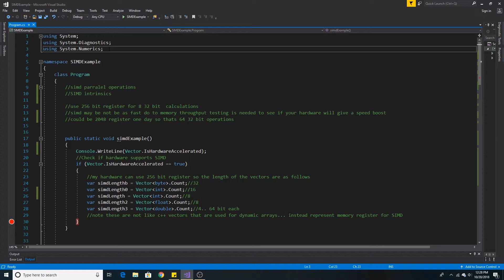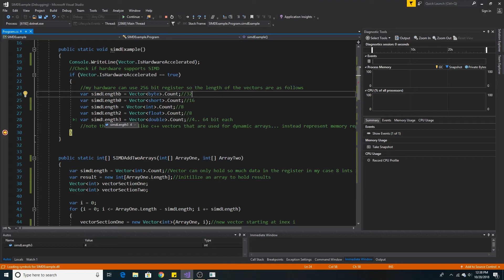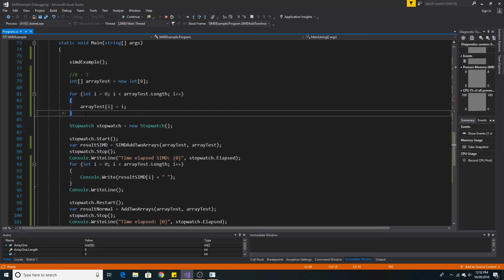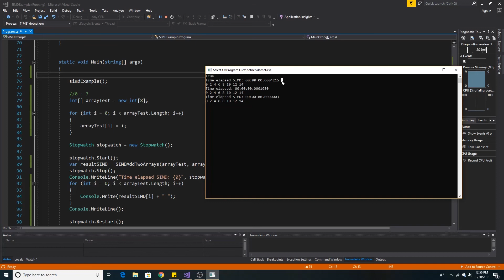How to add an array of integers in parallel using SIMD in C#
How to add an array of integers in parallel using SIMD implemented with Vectors from the System.Numerics library in C#